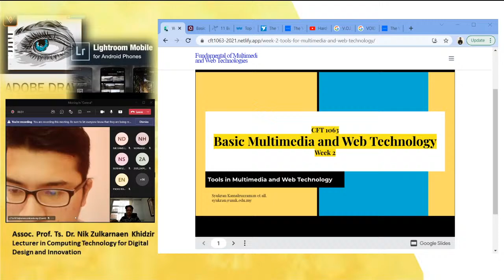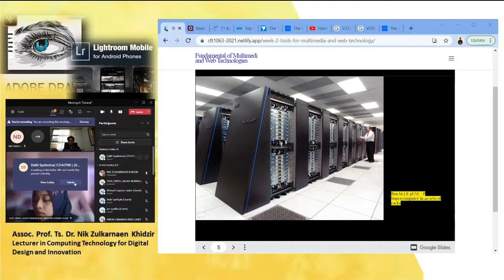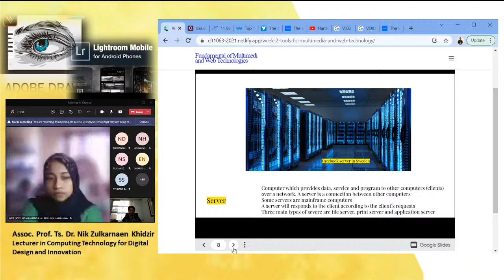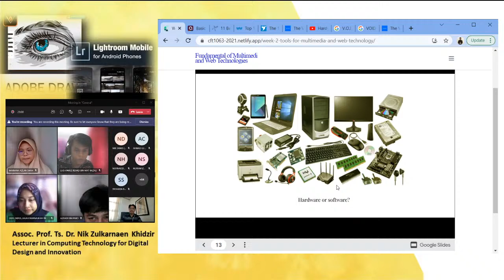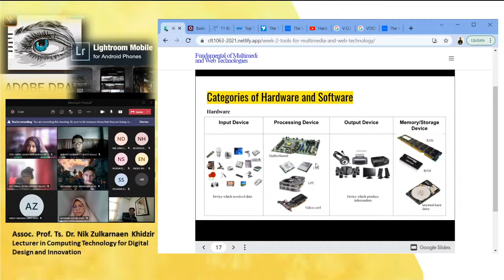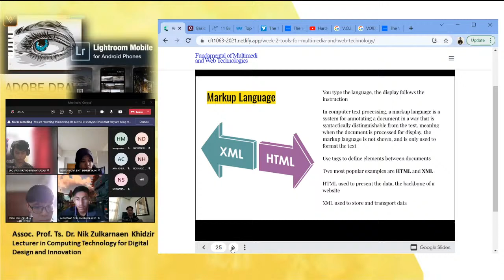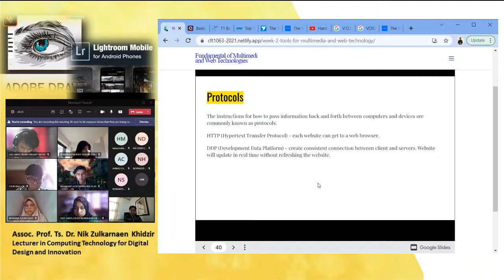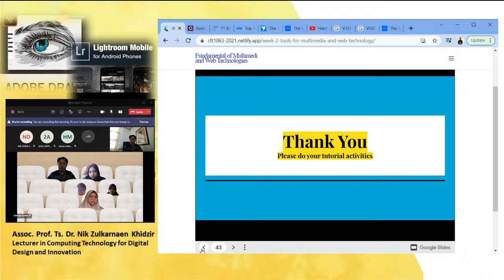TOOLS IN MULTIMEDIA AND WEB TECHNOLOGY 2021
Perkongsian Kelas Syarahan Asas Multimedia dan Teknologi Web berkenaan dengan Perkakasan dan perisian yang digunakan dalam multimedia dan pembangunan web